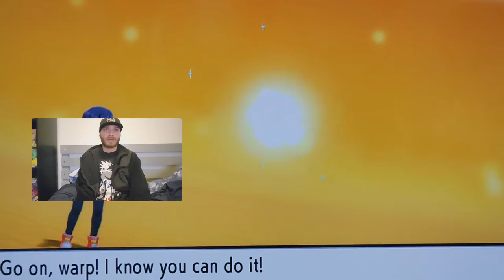Pokemon Brilliant diamond (part 15) Rival Battle before Elite 4